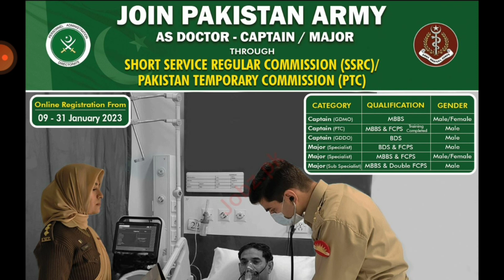Join Pakistan Army 2023 | Join Pakistan Army As Doctor